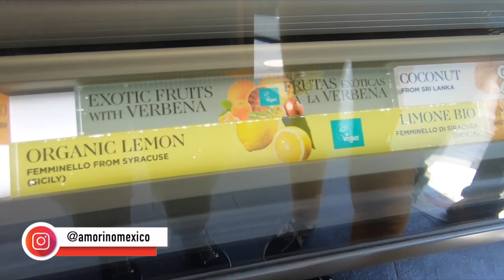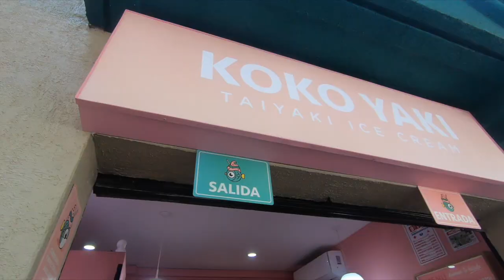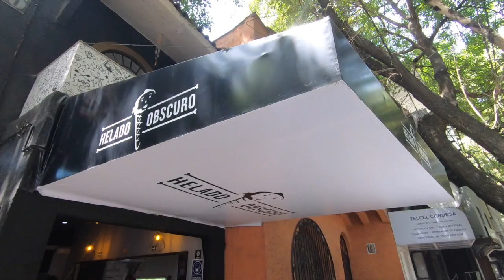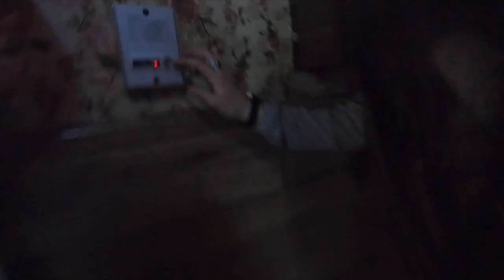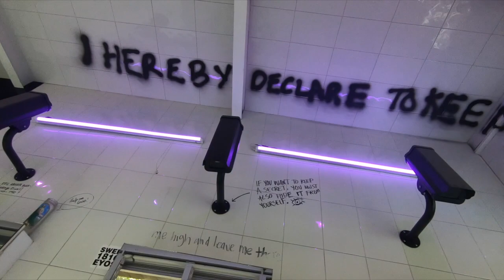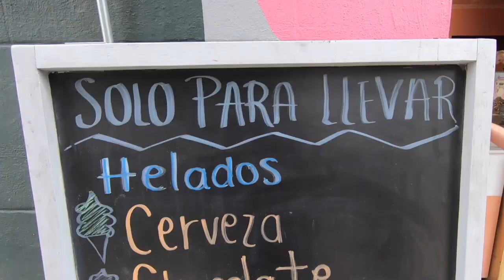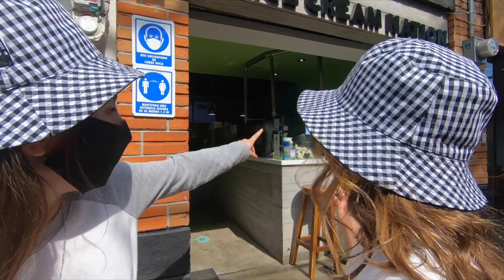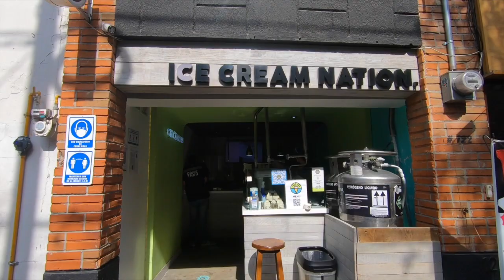VIVIENDO UN DÍA DE HELADOS 😋🍦 PROBANDO MUCHOS HELADOS EN CDMX 🔝🤩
CURIOSOS 💕
Fue un día de muchos helados 😋🍦
Vayan a ver mi nuevo video y comenten ¿cuál es su lugar favorito? ☉ ‿ ⚆

¿Ya me sigues en mis redes? 💗